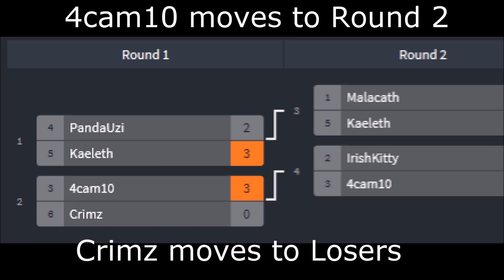Weekend Brawl - Soul Calibur 5 4cam10 Vs Crimz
Funnily enough this match had more shrubbery then the last one.